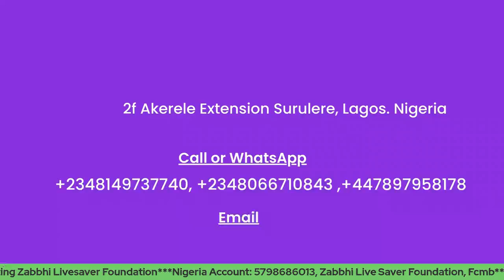WHY CONGRATULATING TANI OLORUN?